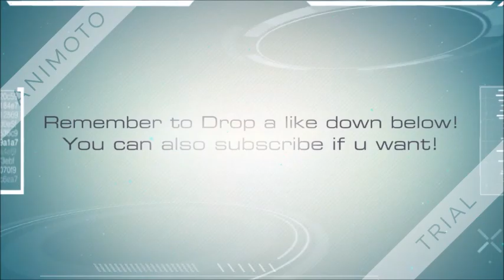Weiner Adventures Episode 1 Weiner the Boy Wonder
Hello Guys! Weiner boy here and finally! After a long time, I CAME TO EXISTENSE!